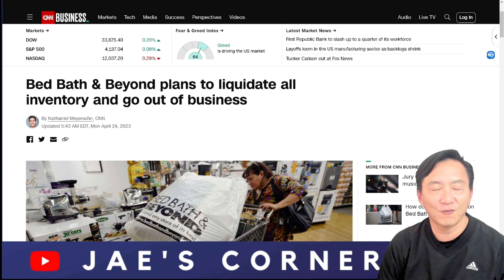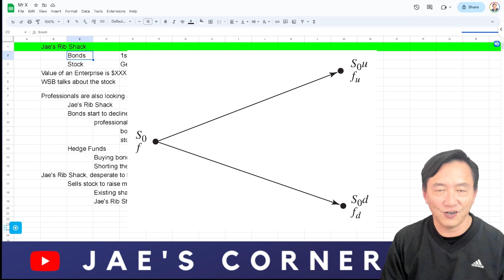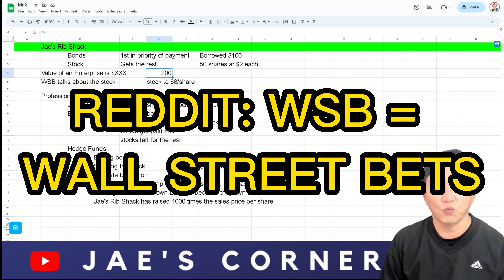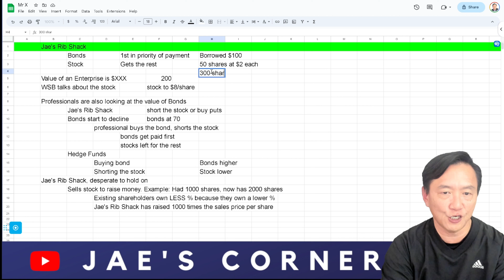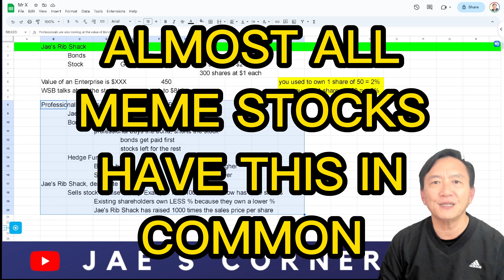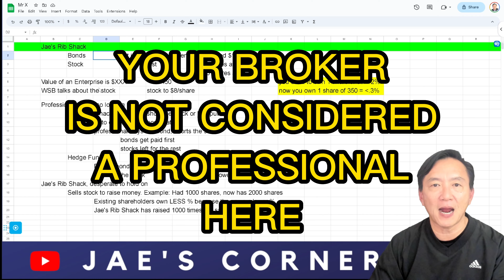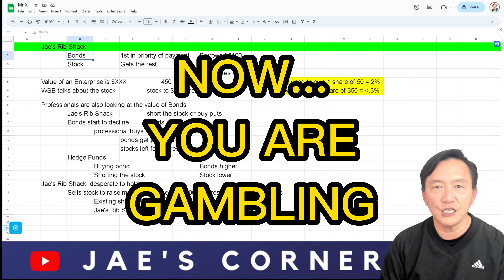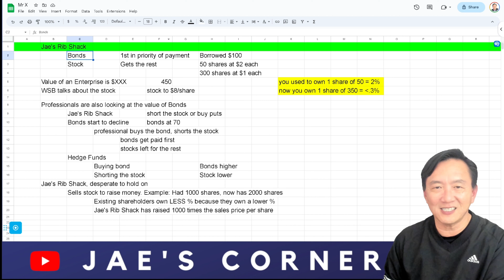Bed bath & bankrupt | meme stocks | Jae's Corner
Bed bath & bankrupt | meme stocks | Jaes Corner
​ @jaescorner Jae's Corner by Jae Oh, CFP

Summary:
If you're looking for a good laugh, then be sure to check out this video. In it, we take a look at some of the latest Meme stocks and discuss the lessons we learned from Bed, Bath & Bankrupt.

If you're wondering what Meme stocks are, or how they work, then this video is for you! In it, we discuss the history of Meme stocks and share some of the lessons we learned from Bed, Bath & Bankrupt. From there, we give you a brief overview of the different types of Meme stocks and how to invest in them. Hopefully, this video will make you laugh and help you learn a little something too!

This video discusses the bankruptcy of Bed Bath & Beyond and how risky it is to invest in individual securities, particularly small companies. The speaker explains the importance of paying off bondholders before stockholders and provides a simplified example of how enterprise value is determined. The speaker also discusses the rise of meme stocks and how they can be influenced by social media hype.
— Maximize Your Medicare by Jae Oh